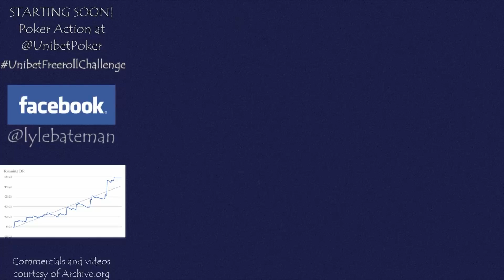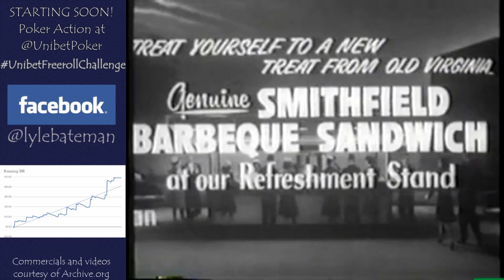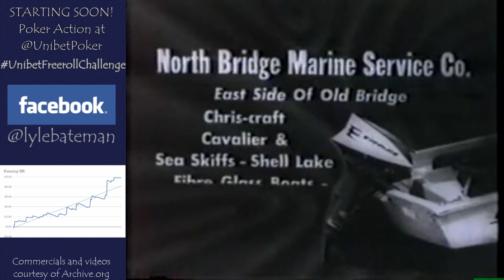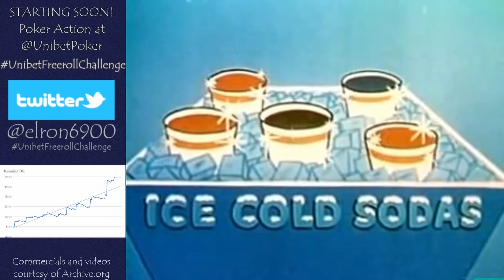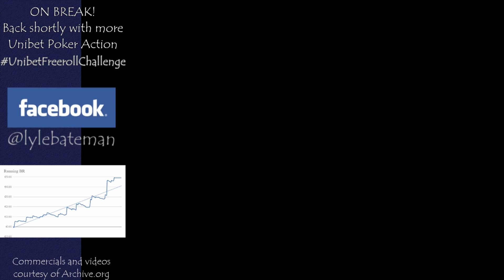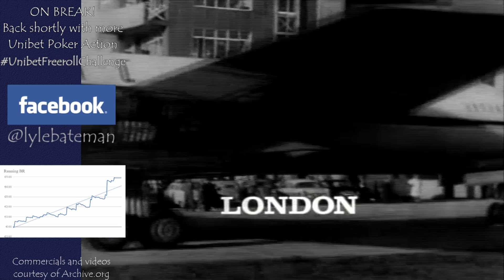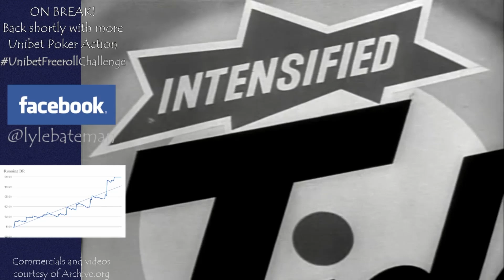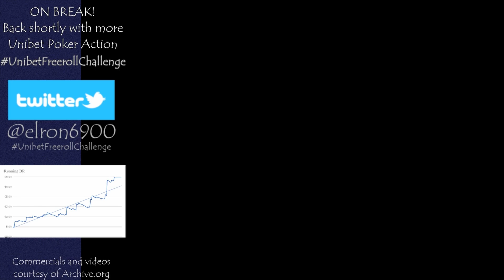MP Poker Archives: And Now for These Messages - Feb 21, 2019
Here is another edition of vintage MotherShip Poker without the poker! Get all the great retro video content with none of the boring poker or host lol.
This includes a countdown video from old drive-in theaters, as well as some vintage TV ads.

Fly the live MotherShip every Mon, Wed, and Fri at 11 am MT

New uploads Tue, Fri, & Sun at noon MT